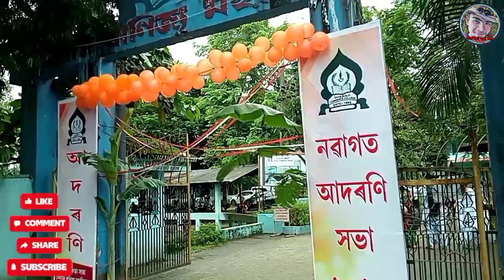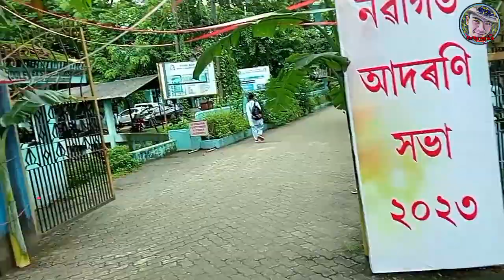আজি কলেজত নৱাগত আদৰণি সভা আয়োজন 😍।।College FreshersDay।।Dhemaji Commarce college।।Gawoliyalora2.0❤️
আজি কলেজত নৱাগত আদৰণি সভা 😍।। College Fraser Day।।Dhemaji Commarce college।।Gawoliyalora2.0❤️